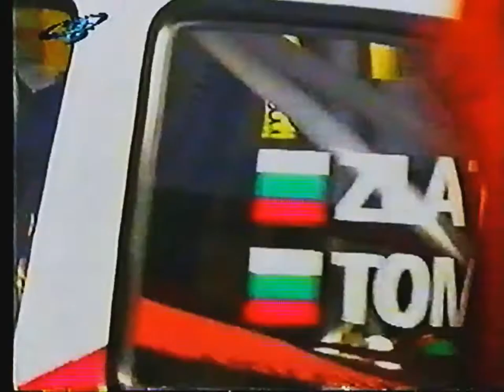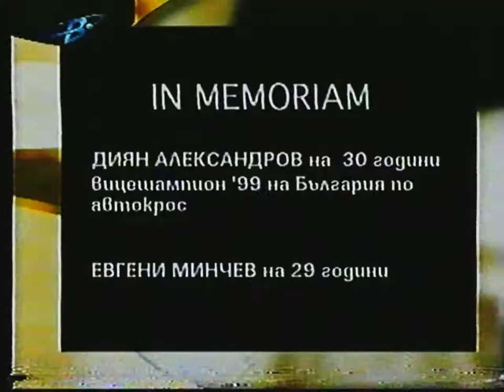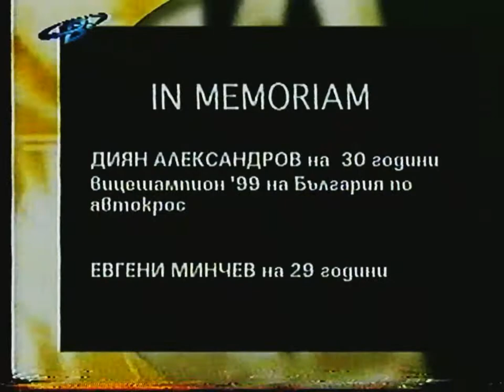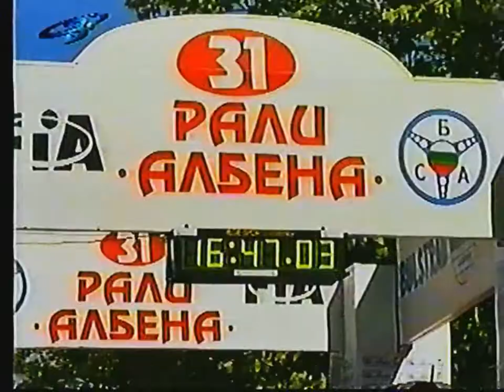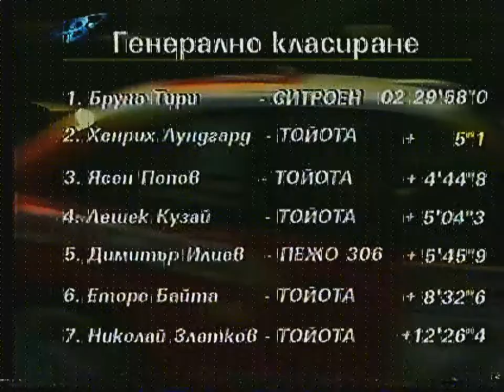Rally Albena 2000 - Highlights BNT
Highlights of Bulgarian National Television for 31. Rally Albena 2000, round of European Rally Championship coeff. 20